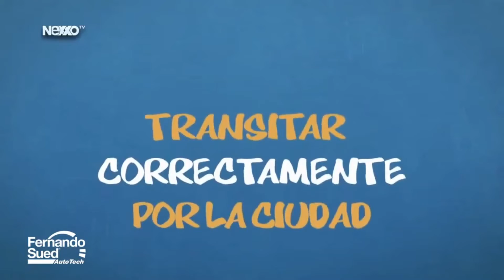FERNANDO SUED: Cuál es la Necesidad de los Cortes de Pastelitos?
Canal oficial del Experto Fernando Sued, comparto en el  todos mis conocimientos de la tecnología  automotriz, suscribete a nuestro canal o visita nuestra web fernandosued.com Somos pioneros en la realización de programas destinados al renglón automoríz.